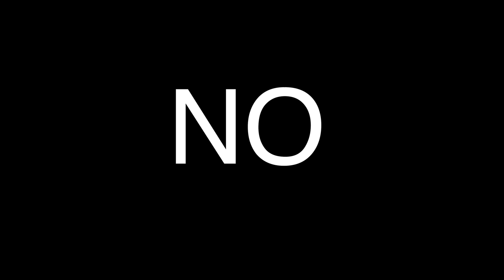Common Surfing Terms and Slang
In this episode I cover some basic surfing terms and slang that you'll often hear spoken in the water and on the sand.
There's a ton of terms that I did not cover. If you like this episode I'll produce a follow-up episode featuring more.
I'm Brad Jacobson and I'll see you on the sand.
Music (in order of appearance): Lars Ericksson, Chris Sards, Gregory David, Martin Sandstorm and Matt Large.